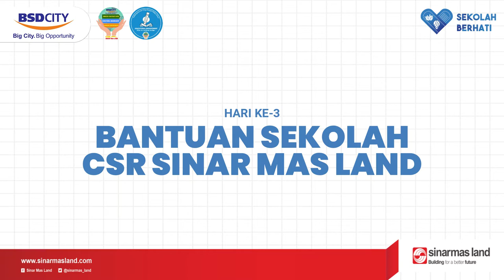Bantuan Sekolah CSR Sinar Mas Land 2021 | SMPI Nurul Falah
Rabu, 22 September 2021, hari ke-3 pendistribusikan bantuan sekolah kepada 4 sekolah yaitu SDN Civayur, SMKI Insan Mulia, SMPI Nurul Falah, dan MA Yapin Cihuni.